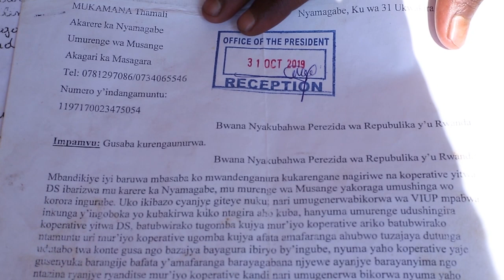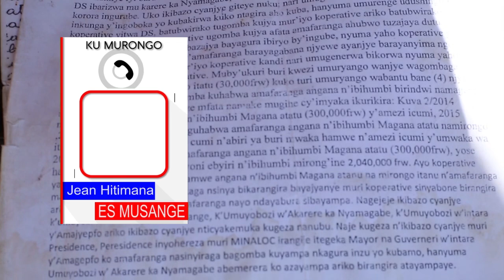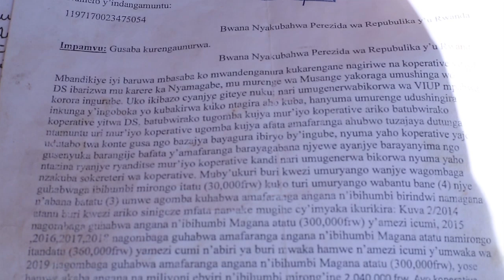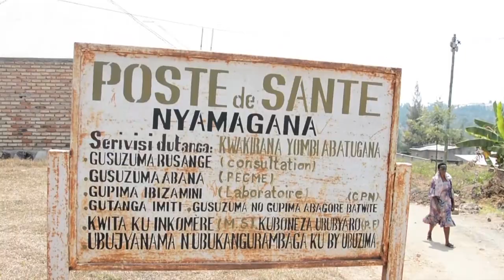Umuvunyi mukuru yahesheje umuturage ibye yari yarariganyijwe n'inzego z'ibanze